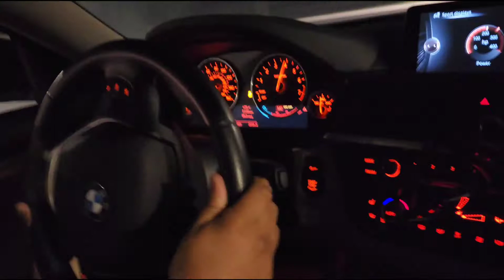Night swangin 392 Rollin with SWFLStreetkingz 👑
Alot of night swinging and drifting having fun in South Florida with the
SWFLStreetkingz 👑 car club
and other various cars.
stunts in this video are done by professionals do not advise anyone to try this!!!

Facebook, Lashando Hogg

TikTok, 392 Rollin

Snap chat, 392 Rollin